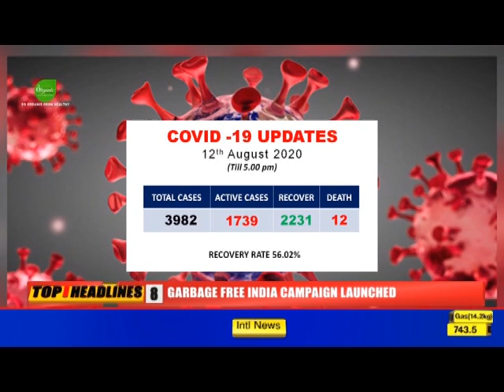76 DISCHARGED, 41 NEW CASES DETECTED IN LAST 24 HRS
76 DISCHARGED, 41 NEW CASES DETECTED IN LAST 24 HRS